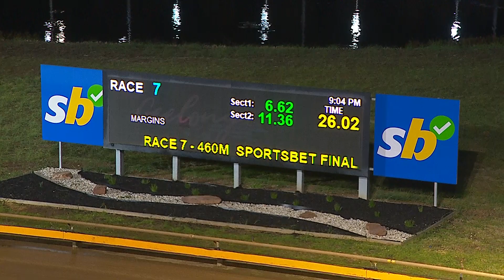GEL FRI 02 AUG 24 R7